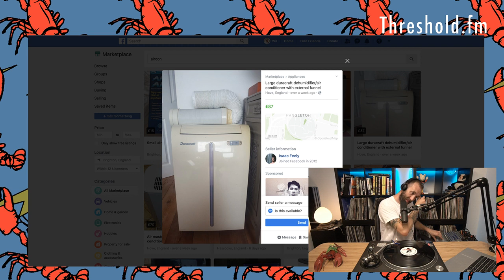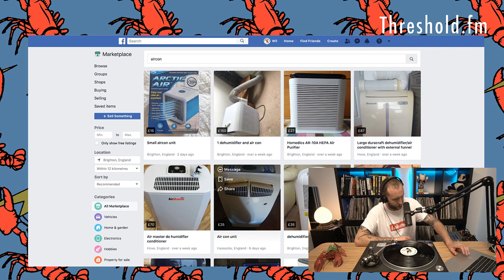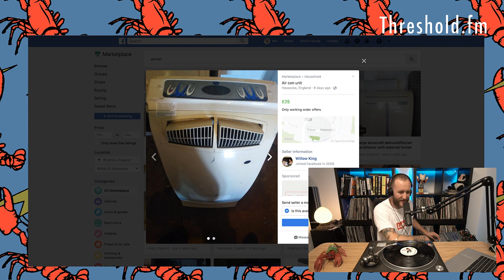Rankin's Records #051 - The Best DNB Vinyl Ever Pressed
Thank you so much to everyone that has supported:

Oliver Hooper
Nicholas Goncalves
Tom Ryan
Reece Mosson
Squidgy Beats Parsons
Pauly Hutton
Ciarán R
Michael Kedzierski
Matthew Tomkins
Dave Long
Joel Potter
Colm Murphy
Sam Howard
Tony J
Richard Patterson
Jack Murphy
Tom Camm
Stephen Harris
Matthieu Boulard
Zara Pickle
Jeroen Van Thunderbutt
Mike Pie
Anthony Walker
Lily Unsub
Richard Franks
Thomas Hall
Chode Ryder
Andrew Heichelbech
John Finison
BDR Crew
Peter Blatchford
Austin Grief Coupar
Gennady Lightfield
Ryan Glaser
James Parry
Dave Thompson
Hendo Bartendo
Lady Squiffington
Liam Underwood
Justin Mercer
AemsMC
Josh Williams
Rob Humphris
Shibby T
Coco Shiva
Dan Eltham
Taran Wilmore
Mr Pope
Nicolas Lorcy
Dameon Rayner
Kris Breaks
The Build
Karissa Barthelson
Odinn Bates
Lee Fuller
Dee
Daniel Jenvey
Phlaxis
Alexander Cassidy
Matt Wright
Dylan Laws
Grant Sullivan
Greg Cornford
Grace Sellars
Dabsmasher
Conor Smyth
Kevin Kaiser
Chris Shaw
Nick Brock